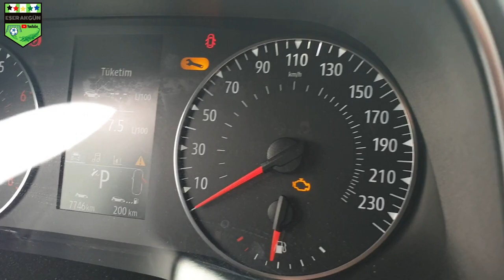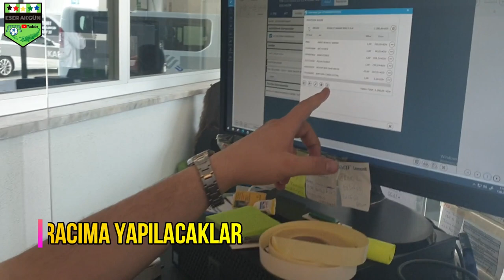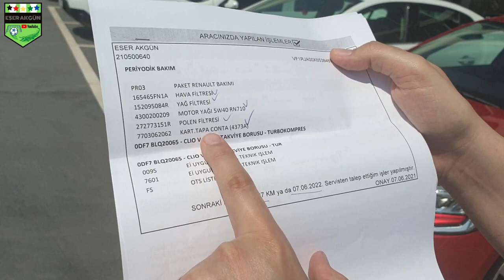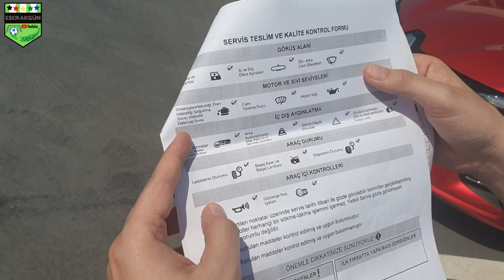CLİO 5 TOUCH ARACIMLA YILLIK BAKIM İÇİN SERVİSE GİTTİM VLOG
Clio 5 Touch model aracımı 2021 yılında periyodik yıllık bakıma Bursa daki Renault bayisi olan Erdeğer'e götürdüm ve yaşadıklarımı sizinle paylaşmak istedim.

0:20-1:56 Aracı teslim etmeden önce aracın son  durumu hakkında bilgiler ve aracın görünümü
1:56-2:15 Start stop arızası tecrüblerim
2:15-3:22 Servise aracı teslim etmeden aracın ön ve arka son durumu
3:22-3:40 Serviste yapılan izolasyon
3:40-4:07 Motor kaputu içinde yapılması belirtilen izolasyon
4:07-4:27 Aracı servise teslim etme ve teslim alma zamanları
4:27-5:19 Aracı bakımdan aldıktan sonra hangi evreklar verildi hangi işlemler yapıldı
5:19-5:36 Yıllık bakım için servise kaç para verdim ?
5:36-6:10 Yıllık bakım sonrası bana verilen eski filtrelerin durumu
6:10-6:51 Bakım sonrası yıkanan aracın iç ve dış görünümü
6:51-7:11 Aracımı bir daha ne zaman servise getireceğim ?
7:11-8:06 Kapanış

ve daha fazlasını videomda izleyebilirsiniz.